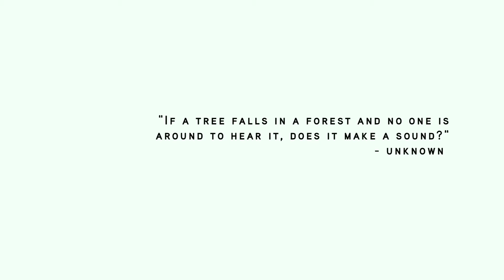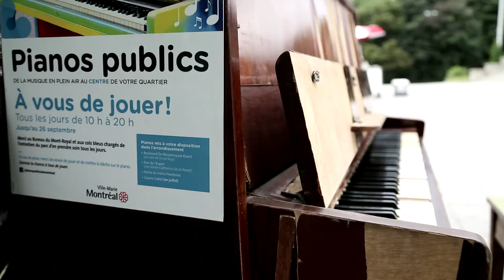LE PIANO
Documentário/Documentary, 10min 10s, Montreal - Canadá

Synopsis:
A public piano for public artists.

Synopsis:
Un piano publique pour les artistes publics.

Sinopses:
Um piano publico para artistas públicos.

Director: Felipe Carrelli
Sound: Carlo de Olim
Editing: Felipe Carrelli
Assistant Director: Luccas Dentzien